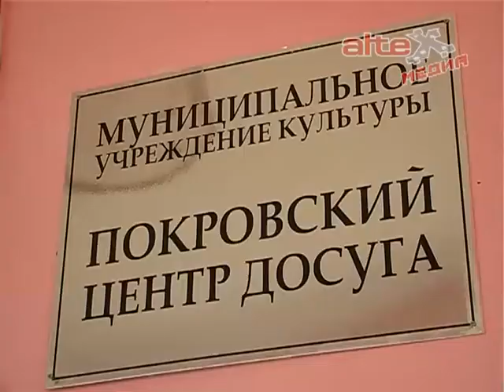Покровский дом культуры планируют отремонтировать уже в 2018 году